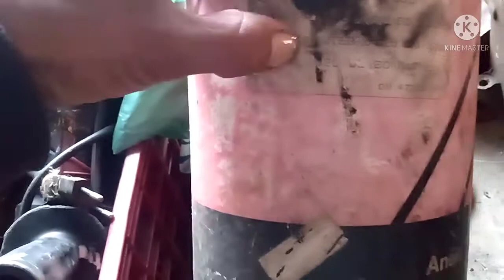bomba injetora do alfa Romeo FNM..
o coração do motor está aí a bomba injetora
peças raras
peças fnm
peças antigas